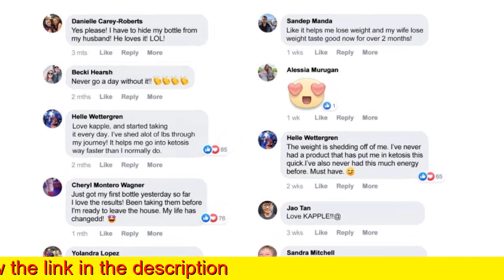Kapple Weightloss Gummies Reviews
PEOPLE ARE LOSING UP TO A POUND A DAY!
 KAPPLE, the Ketogenic Apple Cider Vinegar Gummy is here to stay because of the insurmountable success people are having losing up to 1lb of fat per day!
 WHY KETOGENIC APPLE CIDER VINEGAR GUMMIES WORK!
Appple Cider Vinegar has been used for centuries as an appteite supressant and digestive health product. It also works to booost your metabolism, allowing you to burn fat faster. And improves your overall health - LOWERING BLOOD SUGAR LEVESL and IMPROVING SKIN. Ketosis is the state where your body is actually burning fat for energy instead of carbs. Ketosis is extremely hard to obtain on your own and takes weeks to accomplish. KAPPLE actually helps your body achieve ketosis fast and helps you burn fat for energy instead of carbs!

 KAPPLE contains Beta-hydroxybutyrate. BHB is the first substrate that kicks the metabolic state of ketosis into action. Revisiting the scenario from before, if you either take supplemental forms or if your body is making beta-hydroxybutyrate, it is able to start processing in your body resulting in energy.